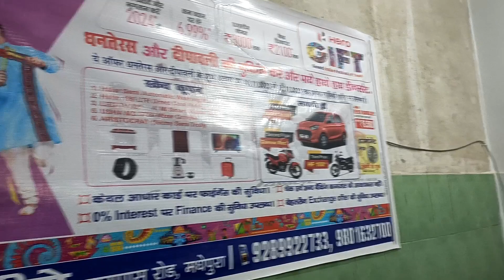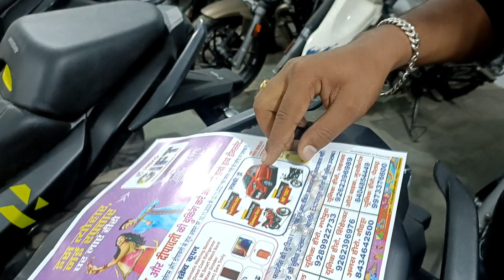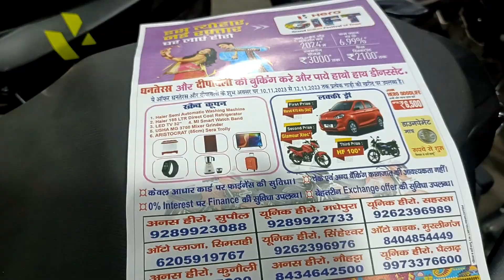Unique Hero Motocorp BUMPER Car Winning Diwali Offer | In Madhepura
lifestyle vlog
unique hero
unique shorts

Vlogginglife, Vlogging, Vlogger, unique Hero Motocorp, BUMPER Car Winning Diwali, Offer Dhanteras, offer, Madhepurian, Madhepura, Bihar, India, Dimple boy Kamran, Dimple boy vlogs, Newvlog, New video, New video